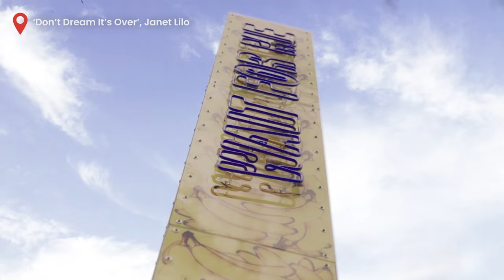Art Tour | Auckland Council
Public art in Auckland city celebrates the creativity of local artists and the diversity of Tāmaki Makaurau. Plan your own personal art pilgrimage or check out outstanding pieces of public art that show different faces of the city.